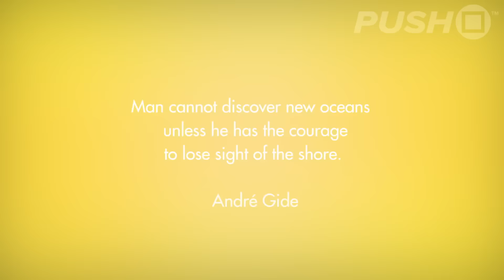What Do You Do in No Man's Sky? Explore, Fight, Trade, Survive | PS4 | Trailers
The most common question pointed at PS4 console exclusive No Man’s Sky is: what do you do? Sony’s attempted to answer that question recently by releasing four trailers outlining all of the activities available to you in the intergalactic adventure. We figured that we’d go one step further and compile the clips into one feature-length trailer. Are you excited for varied voyage now?